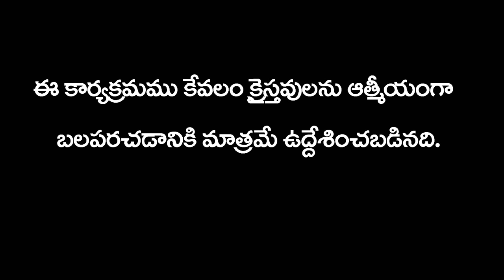Rev Y Milton Meaasge 12